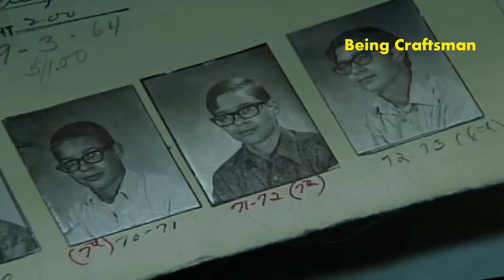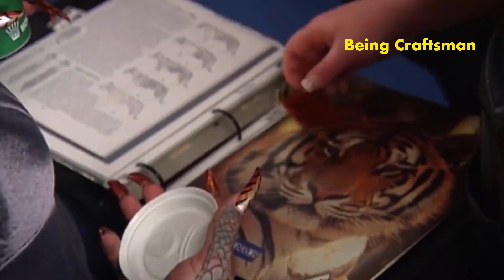বাঘের মতো চেহারা পেতে করেন ১৪ সার্জারি-Being Craftsman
বাঘের মতো চেহারা পেতে করেন ১৪ সার্জারি

ভিডিওটি ভাল লাগলে লাইক, কমেন্ট ও শেয়ার করবেন বন্ধুদের সাথে।